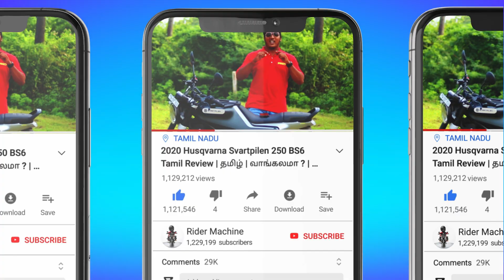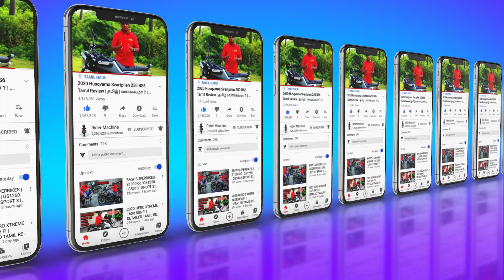Hidden Places in Kolli Hills (Waterfalls) | Kollimalai Tamil Vlog | Part- 8 | Rider Machine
Hi Guys this video about part - 8 of Kolli hills . Hidden Places in Kolli Hills (Waterfalls) . Guys so please watch Till end don't skip play the video . Lots of hard work behind this video . Hope You Guys like and enjoys this video . See you Guys in Next Video .

               CONTACT DETAIL
THANK YOU ALL for your Love and support .